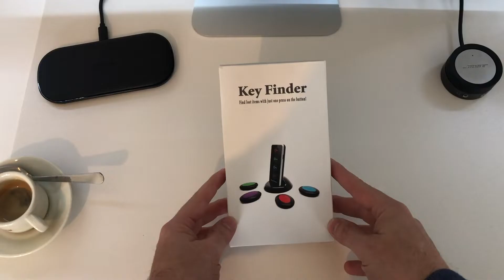Recensione Mint H: keyfinder a 4 traker economico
💰 Acquistalo in offerta su Amazon

Quattro “beeper” e un telecomando per aiutarti a scovare gli oggetti smarriti in casa… Ecco come funziona Mint H!